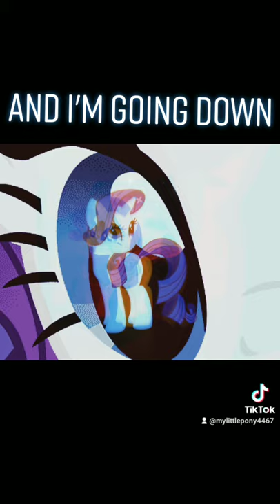MLP Mane 6 Edit- 400 sub special!!! 😁